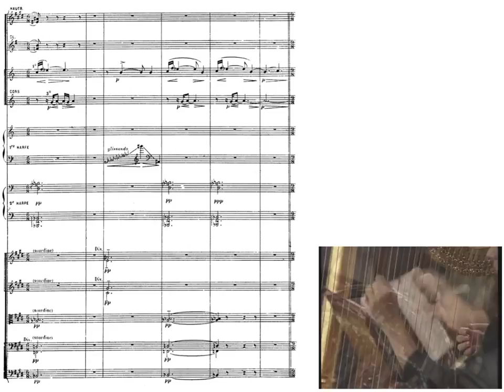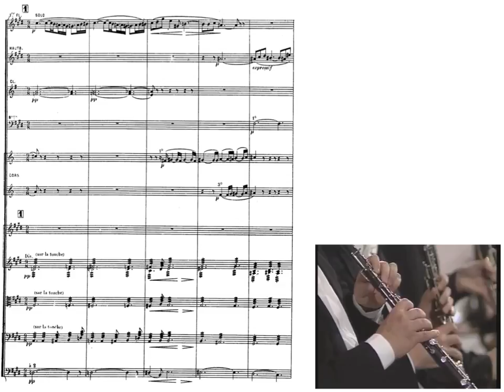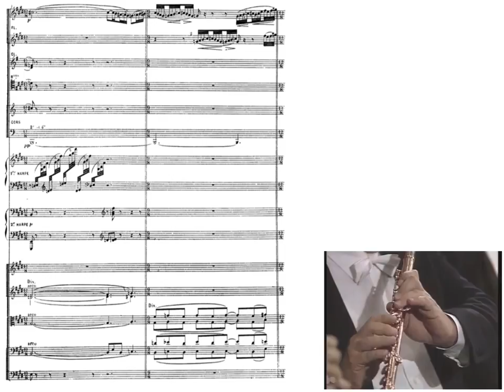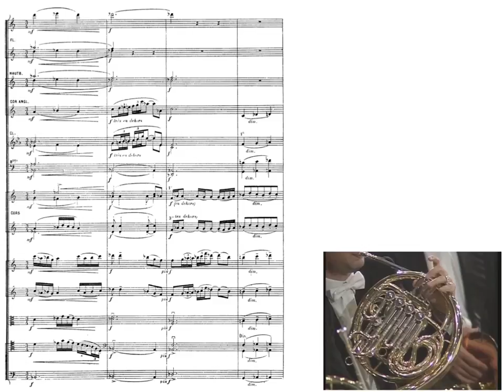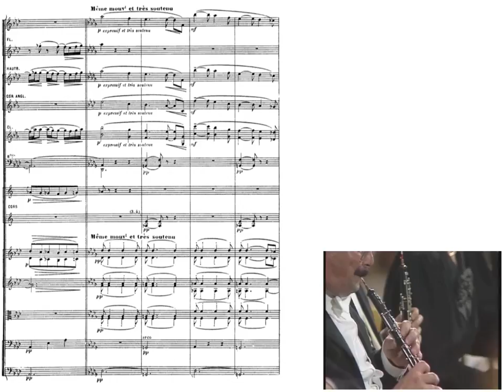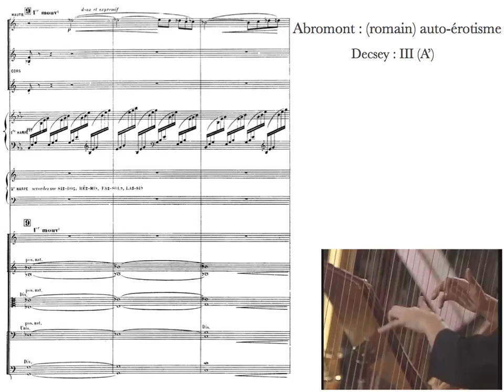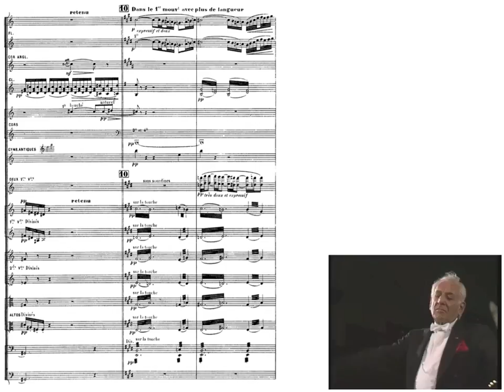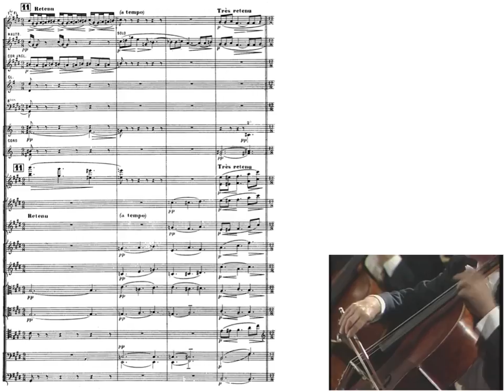PAFMVI-14, Debussy, Prélude à l'après-midi d'un Faune, comparaison d'analyses, C. Abromont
Guide de l'analyse musicale de Claude Abromont (EUD) p. 107 (chapitre Analyse de la forme).
Mise en regard de 6 analyses formelles contradictoires du Prélude à l'après-midi d'un faune de Claude Debussy. Version Bernstein